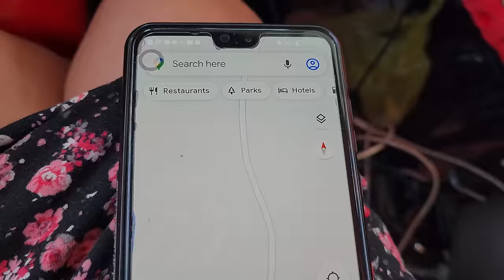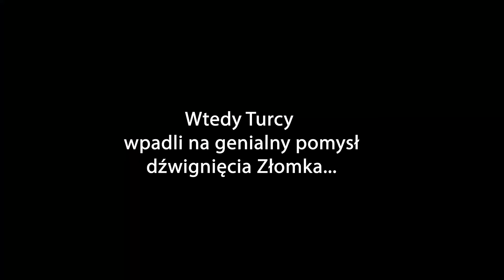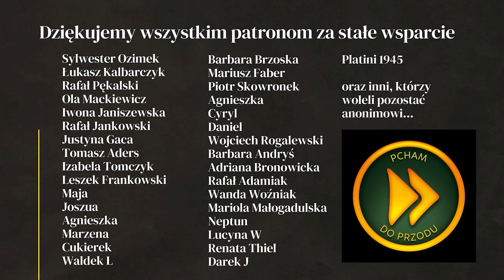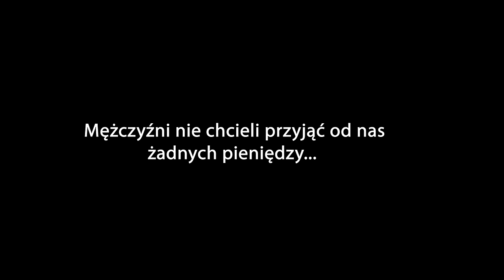TRAKTOR NIE DAŁ RADY!!! - TURCJA - WYPRAWA DO INDII - KAMPER 4X4 #7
Vanlife i spanie na dziko to nie tylko sielanka. W dalekiej podróży trudne dni zdarzają się częściej niż ci się wydaje. Akcja ratunkowa na plaży - nasz Złomek - Toyota Hilux, przerobiony na kamper terenowy zakopał się w pichu tak, że traktor nie mógł go wycignąć...

BLOG PODRÓŻNICZY - WYPRAWA - GRANICA - BUŁGARIA - TURCJA - INDIE - PODRÓŻOWANIE Z PSEM - VANLIFE - VLOG PODRÓŻE - KAMPER 4X4 - SAMOCHÓD WYPRAWOWY - PICK UP TOYOTA HILUX - PIES - PODRÓŻ Z PSAMI PRZEJŚCIE GRANICZNE

Jeśli ten film był dla ciebie przydatny, wesprzyj kanał:
PSIA MICHA

WSPARCIE KANAŁU
- jednorazowo dowolną kwotą

- wsparcie cykliczne
PATRONITE

0:00 - Kupowanie karty SIM w Turcji
4:33 - Spanie na dziko w Turcji
7:20 - Problemy na dzikej plaży
11:35 - Beznadziejna sytuacja
14:58 - Akcja ratunkowa